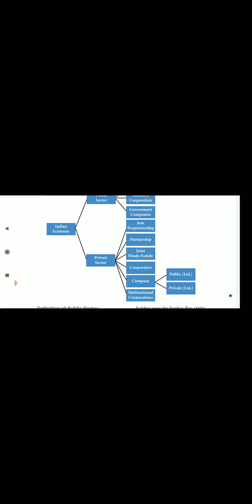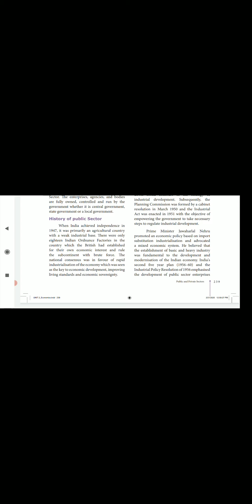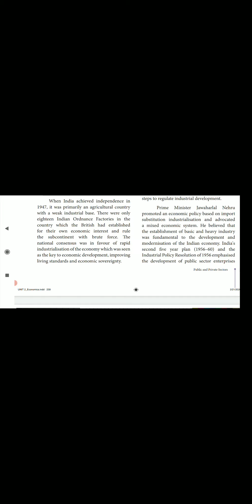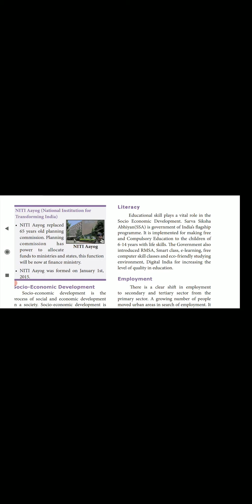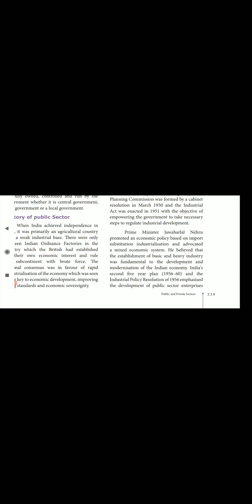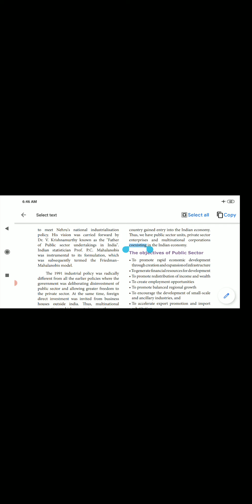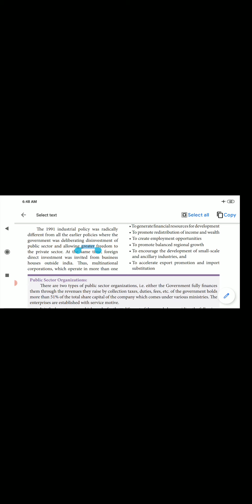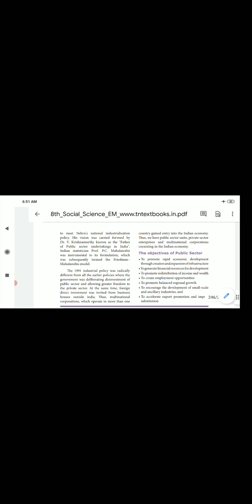VIII Social TM & EM Online Class 20-10-2021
St. John's Higher Secondary School, Palayamkottai